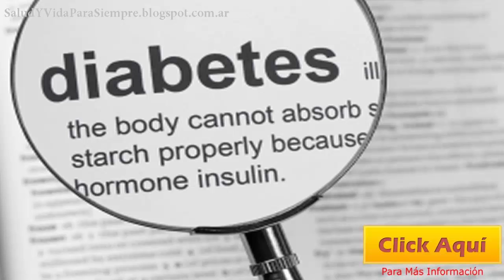Como Controlar La Diabetes Hospital Pedro Brand Realiza Mas De 200 Cirugias